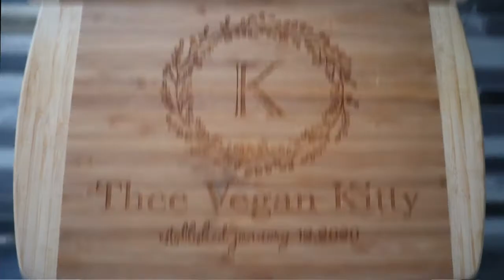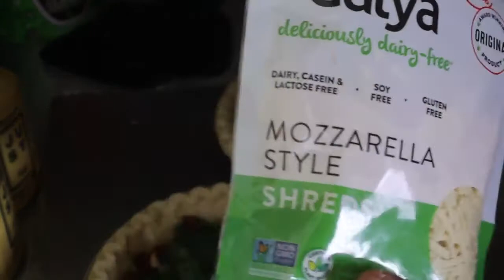How To Make Vegan Quiche